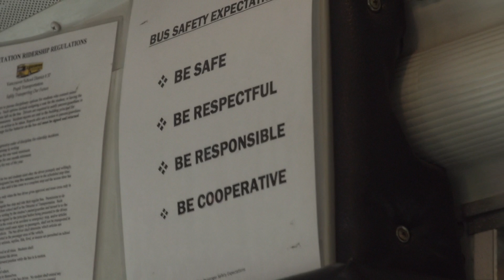PBIS on Buses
Bus drivers in Vancouver help with behavioral issues by using Positive Behavior Intervention and Supports.